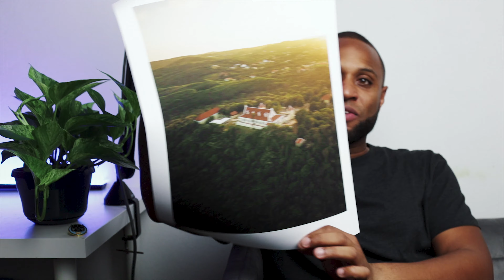print your photos! + 250 SUBS GIVEAWAY!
In this video I talk about why I think you should print your photos.
Little update: you have to be a subscriber if you want to win. Good luck!